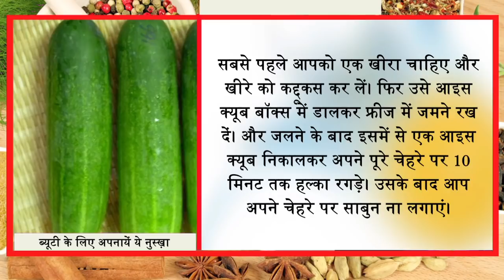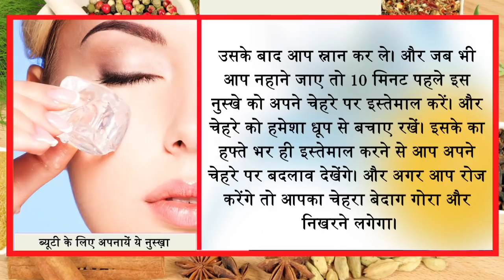नहाने से 10 मिनिट पहले लगा लें चेहरा इतना गोरा हो जायेगा कि... || Jeevan Mantra